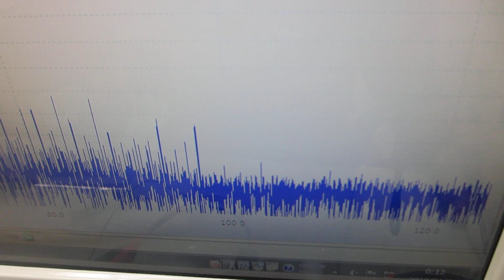超音波プローブの伝搬特性（非線形特性、応答特性、相互作用）－－ダイナミック特性を評価する技術－－（超音波システム研究所）